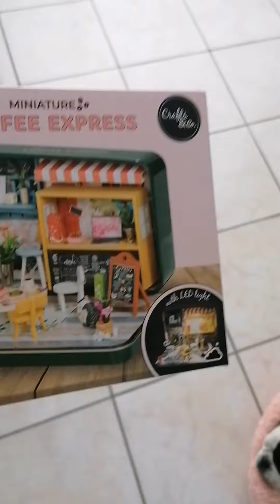VLOG du 6/07/ manucure, j'ai porter une guêpe/ oups mon parasol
Mon instagram
Scrapsweet230482